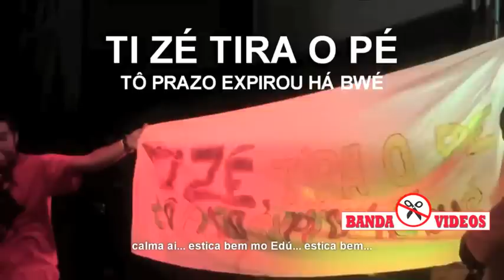Foi assim que Luaty Beirão se baptizou como "REVU"